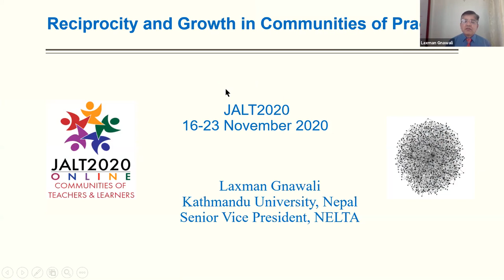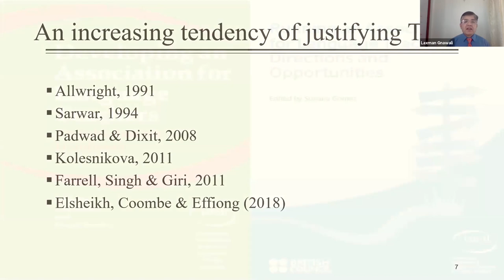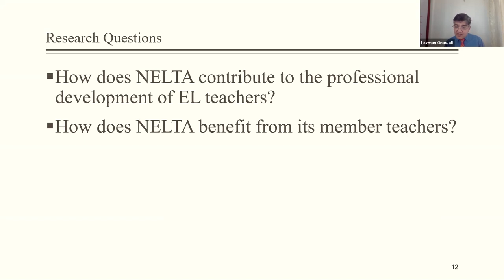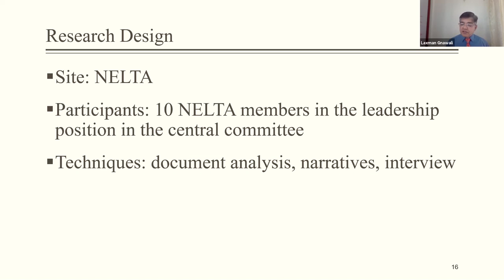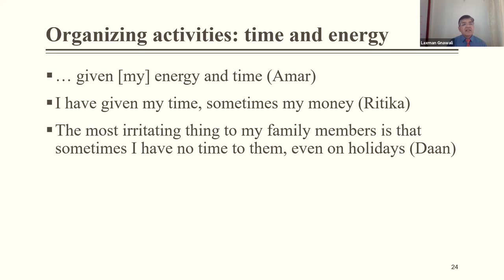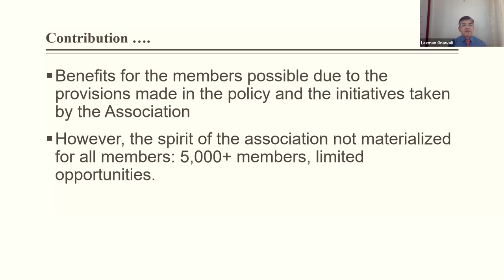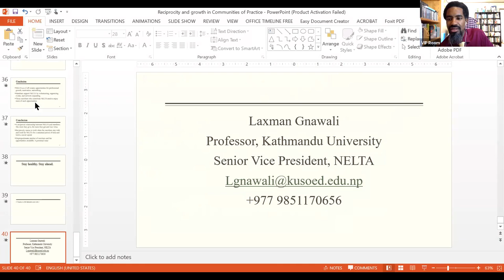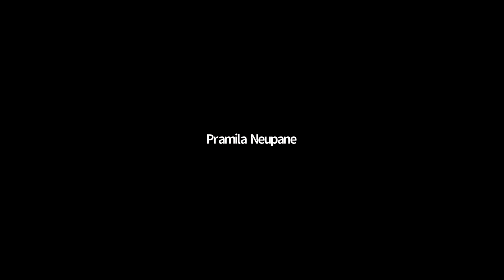Laxman Gnawali: Reciprocity and Growth in Communities of Practice JALT2020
Featured Speaker Presentation at JALT2020
Saturday, November 21, 12:50-13:50 JST
Professional Development Non-teaching Context Research-Oriented Long Presentation
This talk will share the findings of a study on EFL teacher associations in terms of their teacher development strategies for their members. How the associations and the members operate as a community of practice in a reciprocal relationship, how the growth of one side impacts that of the other will be highlighted. How the social capital builds through the reciprocity in the community will also be discussed.

JALT is the Japan Association for Language Teaching, a non-profit organization in Japan. JALT2020 is our 46th Annual International Conference on Language Teaching and Learning & Educational Materials Exhibition. for details.